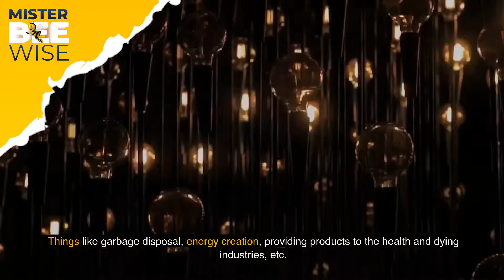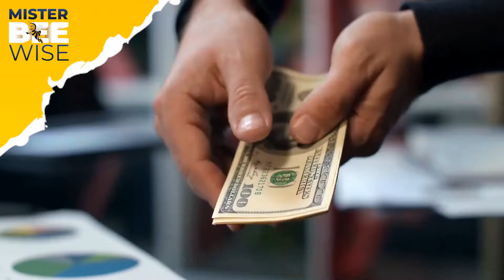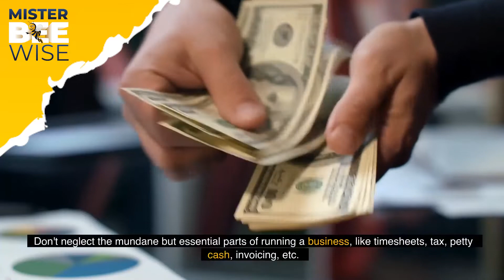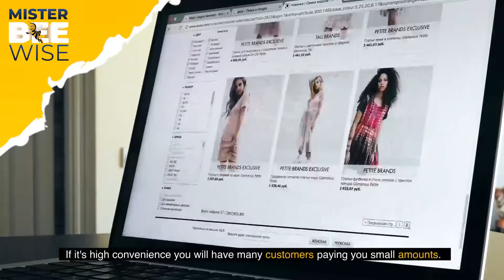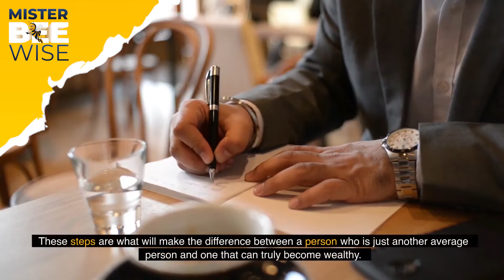How to Become a Millionaire - Getting into Business | Mr. Bee Wise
How to Become a Millionaire - Getting into Business.
On recent video we tackle about the steps on managing your money. Now, Here are the steps on getting into business to help you become a millionaire.

Hi, I'm Mr. Bee Wise your coach towards your success. I believe that life needs to be about more than struggling to pay the bills. I am engaging, practical approach which can help you to gain a fresh perspective on success. I know that each small step in the right direction can have a powerful effect on people’s finances and happiness, whatever the starting point.
"BEGIN, BE BOLD AND VENTURE TO BE SUCCESSFUL".

become a millionaire, billionaire, business, english, how to be a millionaire, how to become a millionaire, how to become a millionaire - getting into business, how to become a millionaire as a teenager, how to become a millionaire in 3 years, how to become rich, how to get rich, how to invest, how to make money online, m2s, millionaire, millions, money, motivation, motivational speech, motivational video, study motivation, success, success in life